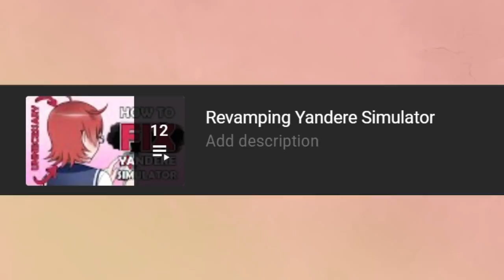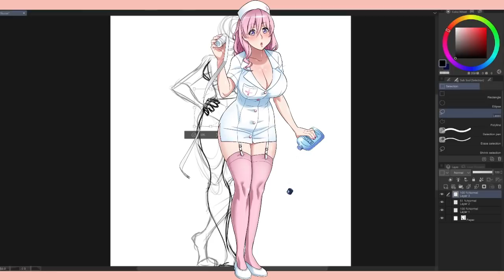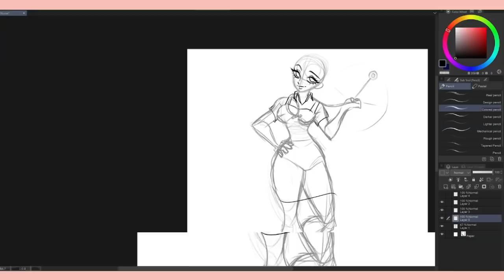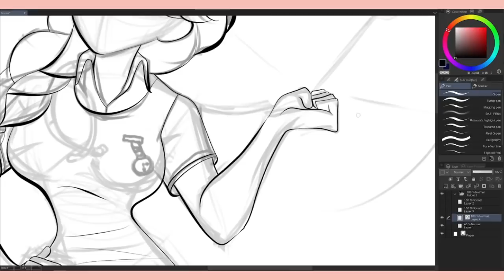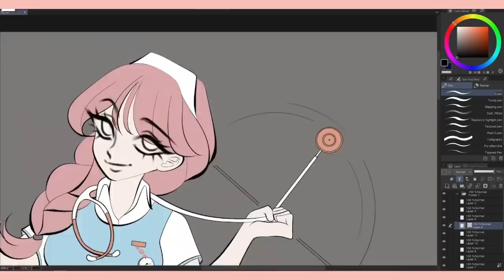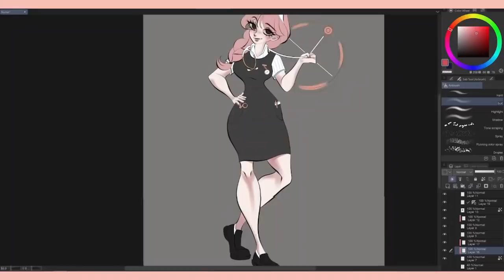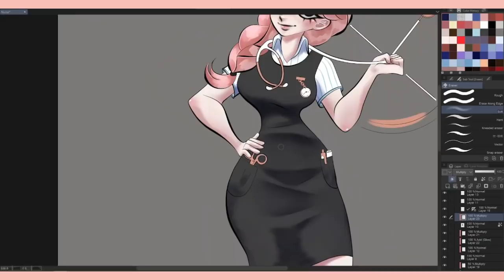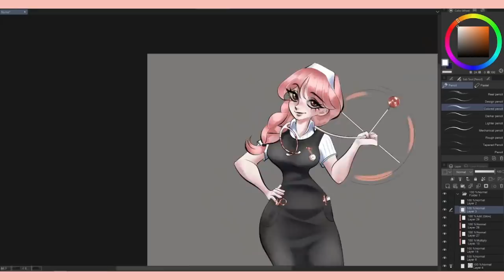Ranting & Redesigning the Nurse from Yandere Simulator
| Trigger warning for panic attacks at 38:45 |

This was a video I've wanted to do from the moment I decided to do my revamps. I wanted to be sure to do it justice. What do you guys think?

【Ｒｅｆｅｒｅｎｃｅｓ】

Akiyama, C. (2018).  A View from the School Health Center: Supporting Japanese Children’s Physical and Mental Well-Being.

Kanbara, S., Yamamoto, Y., Sugishita, T., Nakasa, T., & Moriguchi, I. (2017). Japanese experience of evolving nurses’ roles in changing social contexts. International Nursing Review, vol. 64, issue 2, pp. 181-186.

Tsujimura, M., Yamamoto-Mitani, N, Fujita, J., Katakura, N., Ogata, Y., Mochizuki, Y., Okamoto, Y., & Shinohara, Y. (2016). Cultural characteristics of nursing practice in Japan. International Journal of Nursing Practice, vol. 22, issue S1, pp. 56-64.

【 Ｗｅｂｃｏｍｉｃ】

【Ｓｏｃｉａｌ　Ｍｅｄｉａ】

【Ｃｒｅｄｉｔｓ】

▶ GEMN Chill Out & Lofi Music | Chill Lo-fi Hip-Hop Beats FREE - Lofi Hip Hop Chillhop Music Mix